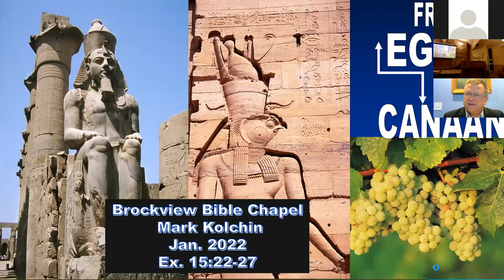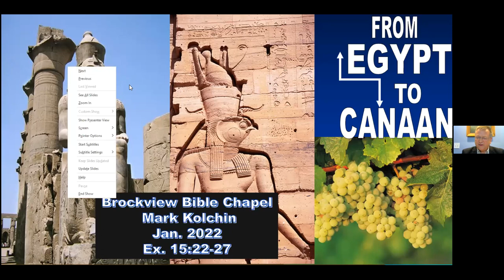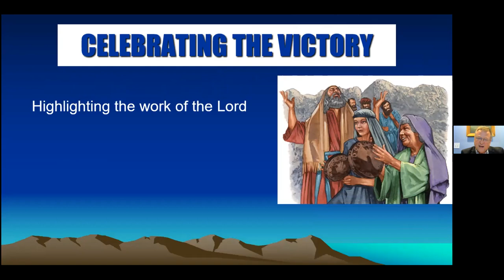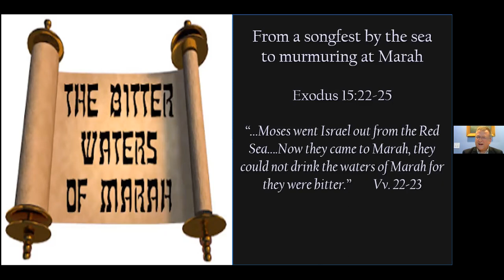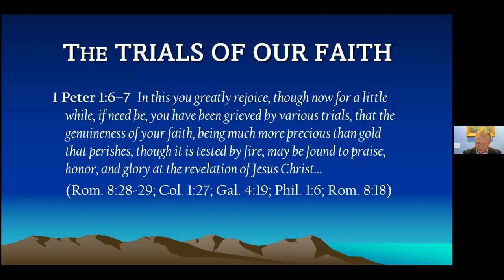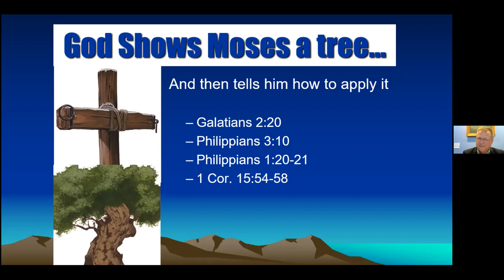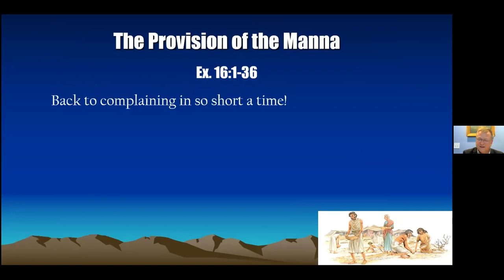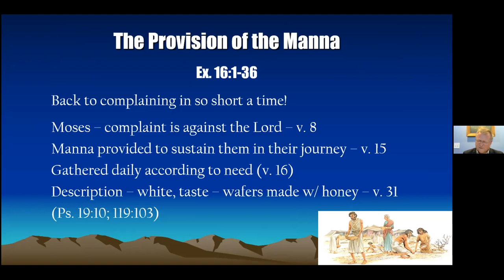Mark Kolchin: From Egypt to Canaan - Part 2 | January 13, 2021